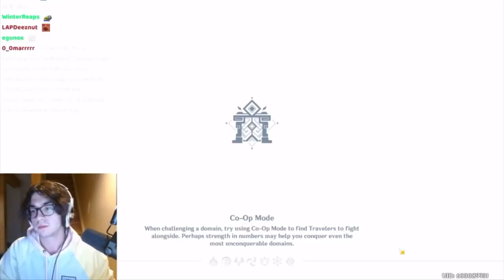Why does Zy0x keeps looking at men?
catch him live